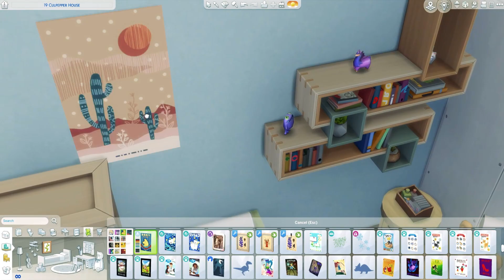Bookworm family apartment - Sims 4 Speedbuild🌃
Heyo everyone~
It's been a while since I uploaded a speedbuild, sorry about that! Anyways, today I present you an apartment for a family that REALLY LOVES books! I hope you enjoy it!